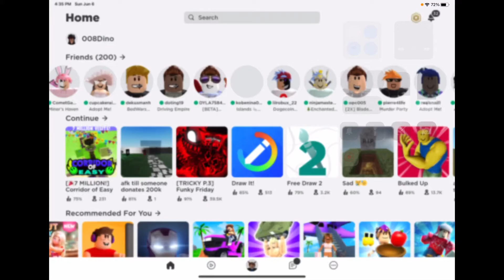ROBLOX BULKED UP- HOW TO PLAY BULKED UP ROBLOX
I will show you how to play BULKed UP ROBLOX.  ROBLOX BULK UP.  Playing ROBLOX Bulked Up. If you like the game or this video, PLEASE click LIKE. Join my Roblox group 008Dino cool
For NOOB! How to Play Roblox Bulked UP

Roblox Bulked Up is a new game and came out recently.

If you have any suggestions for my next video, then please comments.